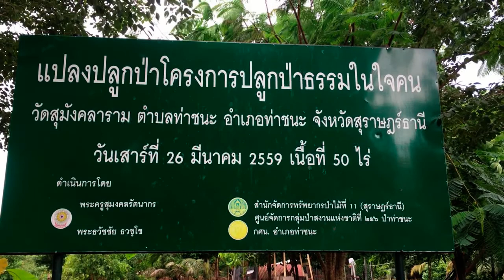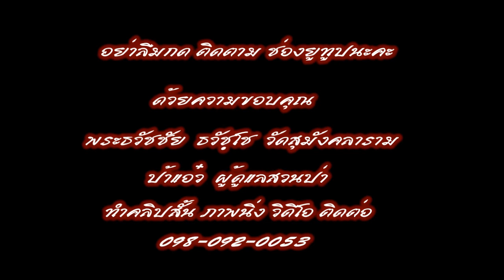วิธีหมกหน่อไม้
หมก เป็นคำกริยา หมายถึง การห่อ หมกหน่อไม้ เป็นการับประทานหน่อไม้อีกรูปแบบหนึ่งให้มีรสชาตต่างออกไป หมกหน่อไม้ เป็นอีกเมนูหนึ่งที่คนส่วนใหญ่ ชอบทานกันมาก มีความหอม รสชาติปะแล่ม ๆ อร่อยจนบอกไม่ถูกเลยล่ะ